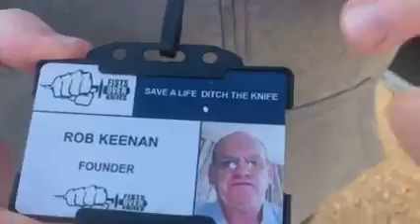Save a life ditch the knife,57 presents kindly donated to JSHC colouring books puppets I will give 5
Save a life ditch the knife,57 presents kindly donated to JSHC colouring books puppets I will give 5 per household l,DM DannySloggettVision to get these.Here is the link for save a life ditchthe knife 20/12/2020